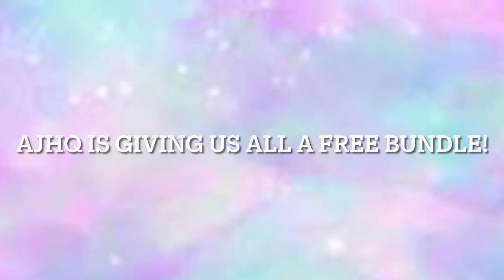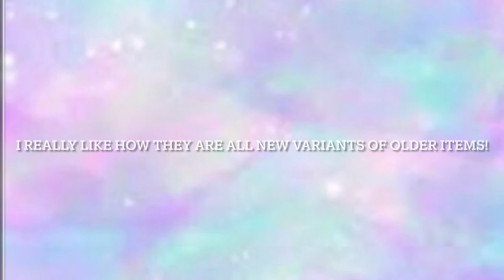Thanksgiving bundle!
Hey guys! So thanksgiving is next Thursday for the USA! I believe in Canada it was last month. Enjoy this sweet bundle that WildWorks had provided all of us with! 🦃❤️